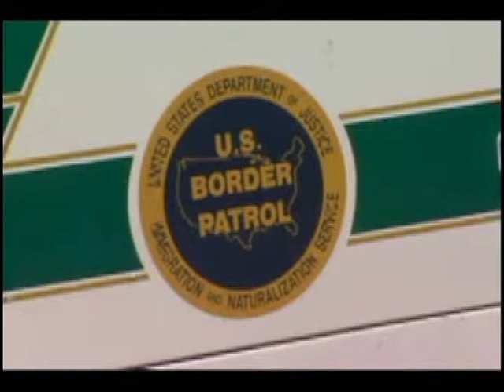AUMENTO DE INMIGRANTES MUERTOS